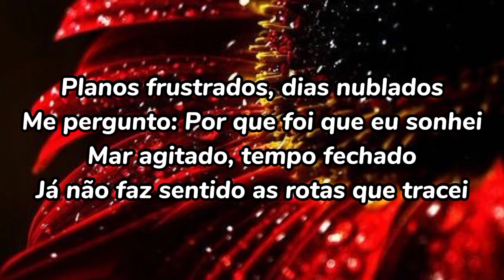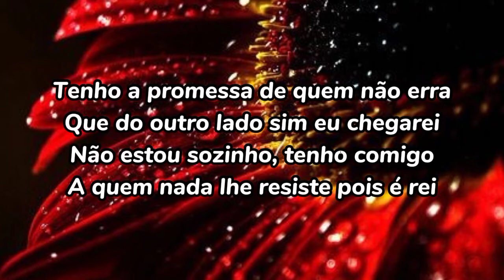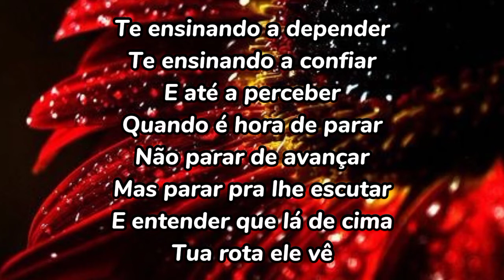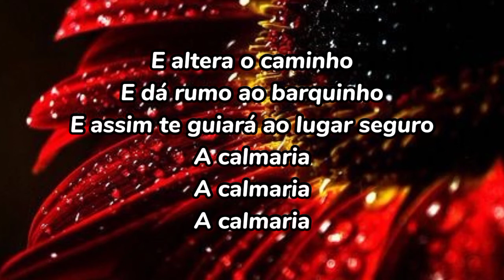Canção e Louvor | Calmaria ( Letra )